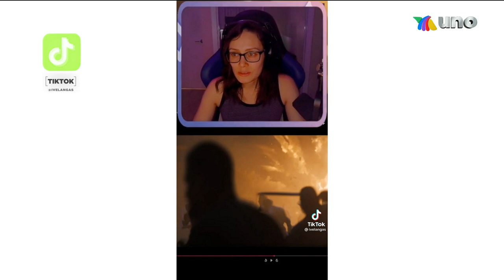¡Ivel Hernández, la mexicana que triunfó en la noche de los Premios de la Academia! | Ventaneando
Ivel Hernández se enlazó con nosotros en el programa para contarnos más del triunfo que tuvo en los Premios de la Academia por los efectos visuales en la película "Dune".